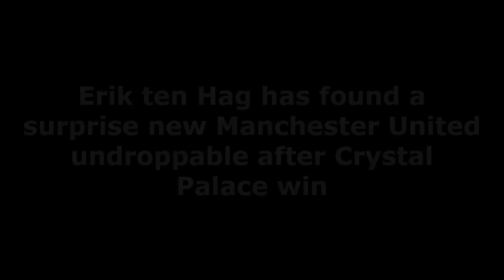UPDATE❗Erik ten Hag has found a surprise new Manchester United undroppable after Crystal Palace win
Man Utd beat Crystal Palace 3-1 at the Melbourne Cricket Ground to continue their perfect record in pre-season under Erik ten Hag.

There was a moment towards the end of the first half in Melbourne when Diogo Dalot made one of those infield runs that Erik ten Hag has been demanding of his Manchester United full-backs.

But Dalot didn't cut inside Jadon Sancho and offering a passing option. He ran directly infield and kept going, to the point that when a cross was deflected from a corner United's right-back was stood next to Anthony Martial at centre forward.